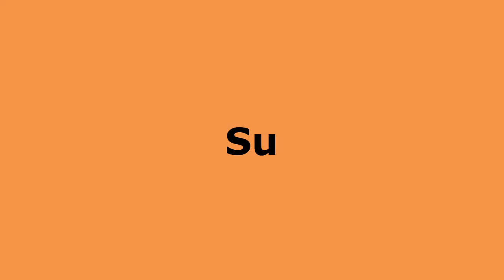India Stops Coach Lalchand Rajput from Traveling to Pakistan, Pak Zimbabwe Cricket Series 2020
Zimbabwe team reached Pakistan, India stopped coach Lalchand Rajput from touring Pakistan with the Zimbabwe cricket team. Zimbabwe team to play 3 ODI and T20 matches series against Pakistan in Rawalpindi and Lahore.